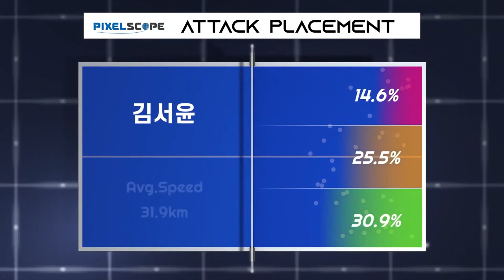김서윤 vs 이다연 :: 제67회 픽셀스코프 전국남녀종별탁구선수권대회 여자 고등부 단식 결승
제67회 픽셀스코프 전국남녀종별탁구선수권대회 여자 고등부 단식 결승